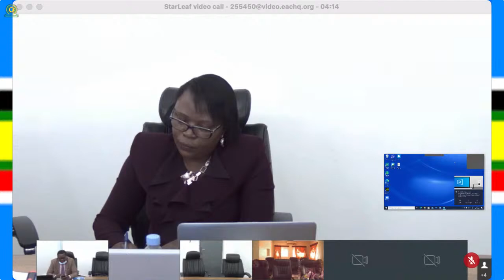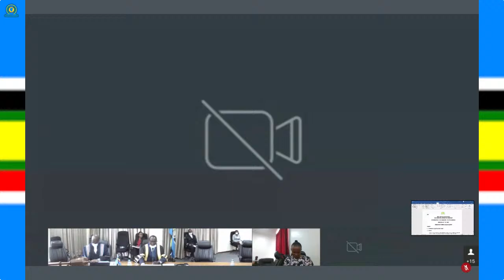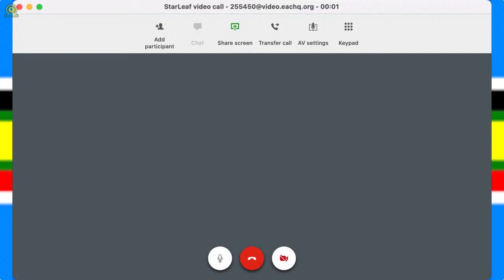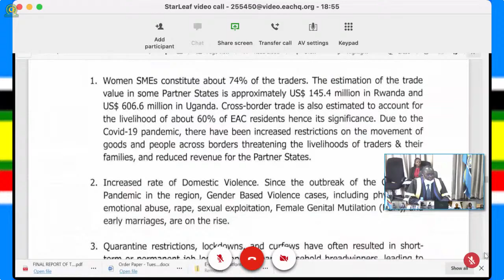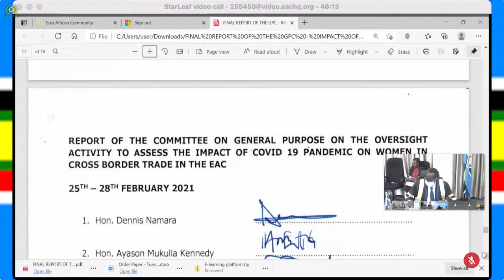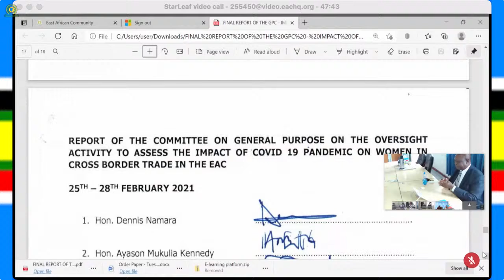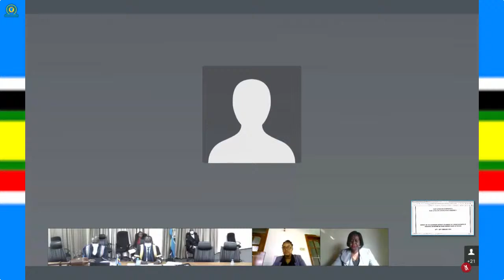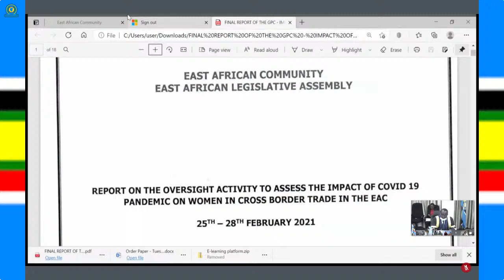East African Legislative Assembly Plenary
Plenary session 30/3/2021